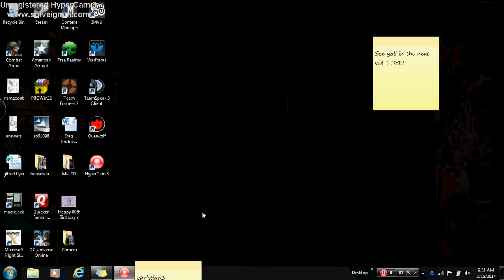RC2: Ep 1- Beginning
Hey guys! This is gameplay of RC2! My favorite game so yea :) Big Shout out to Chase from RC2 for getting this recording! I use HyperCam2 now :p